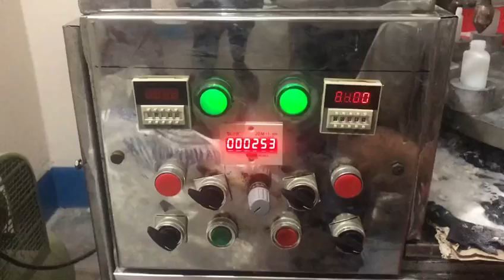GLUE FILLING MACHINE-3